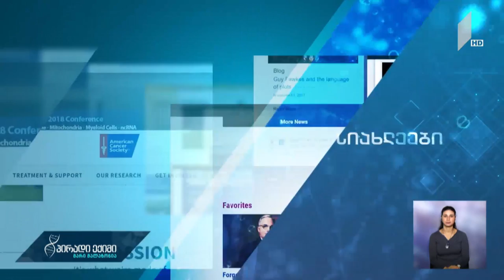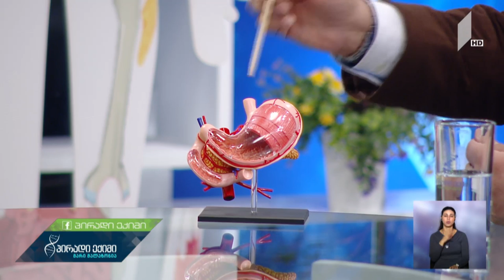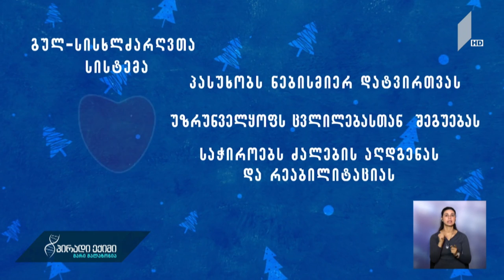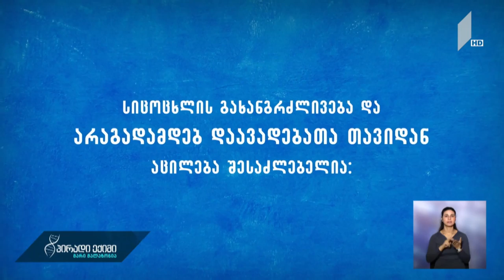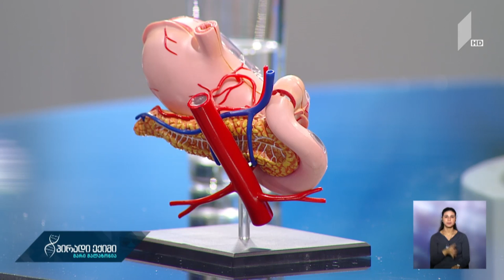პირადიექიმი ანთება, ეროზია, წყლული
გადაცემის სტუმარი:  ირაკლი ხმალაძე, გასტროენტეროლოგი, პროფესორი.